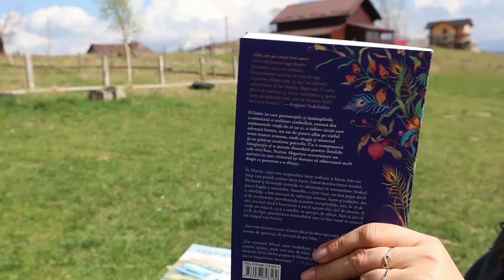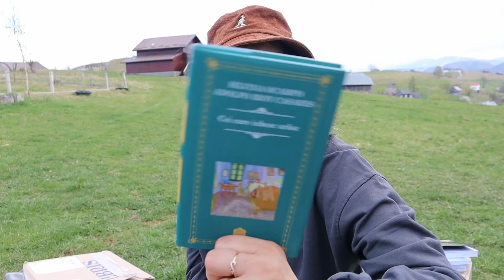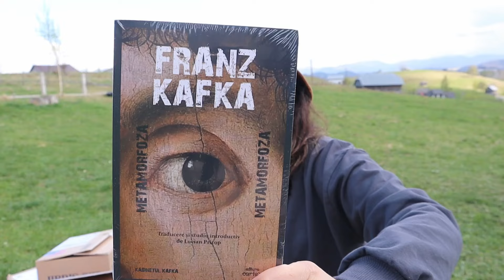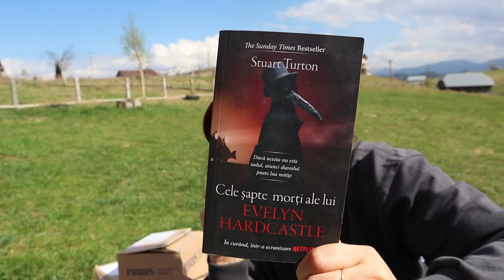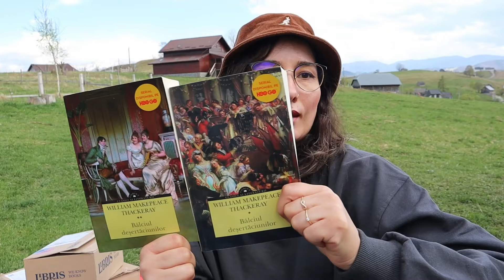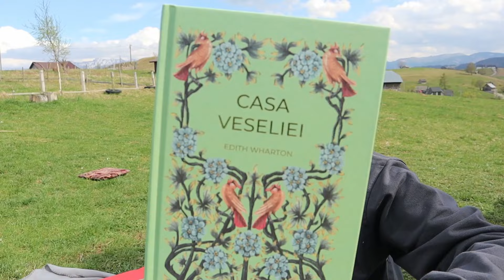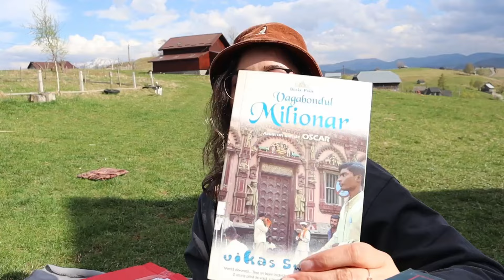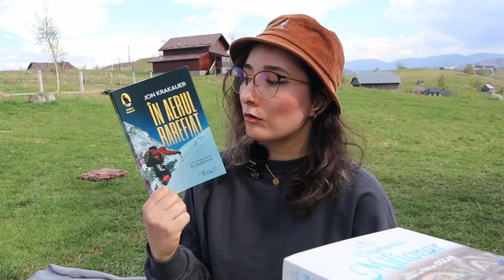Cel mai fain book haul de pânǎ acum?!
Am revenit cu un nou clip, un clip filmat la poalele munților, înconjurată de cărți și alături de Terra care zburdǎ de fericire!
Un book haul plin de cǎrți minutate, pe care le pândeam de ceva timp.
 Vizionare plăcută!

Dacǎ ți-a plăcut ceea ce ai văzut și vrei sa faci parte din aceastǎ comunitate, te invit sǎ te abonezi. ⬇️